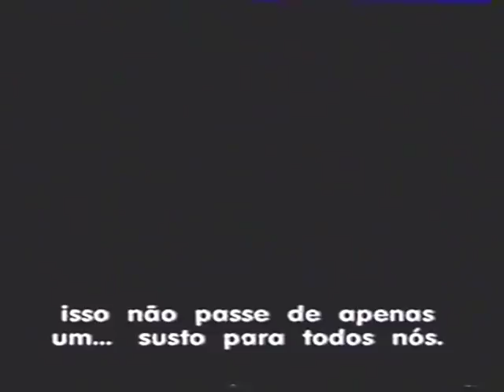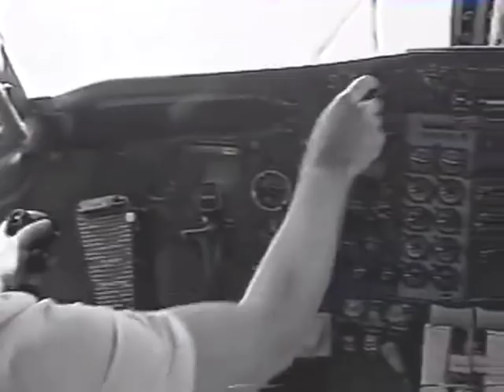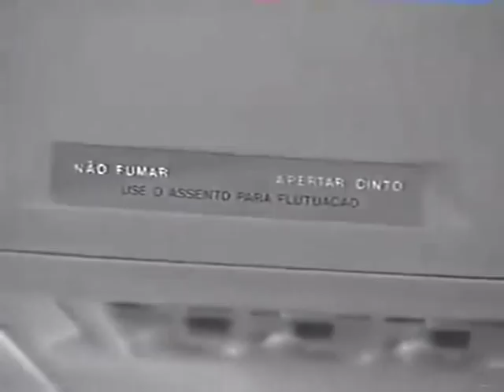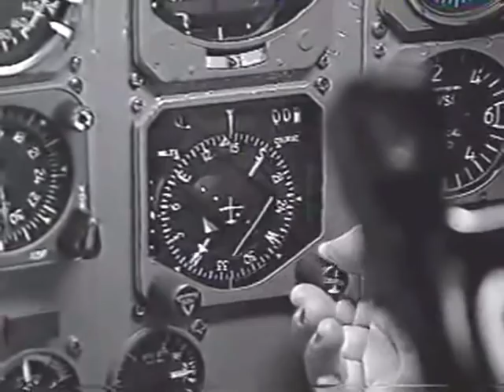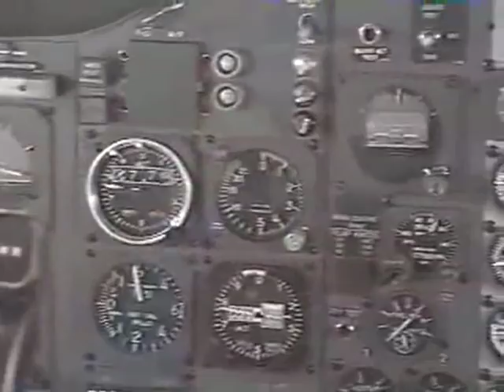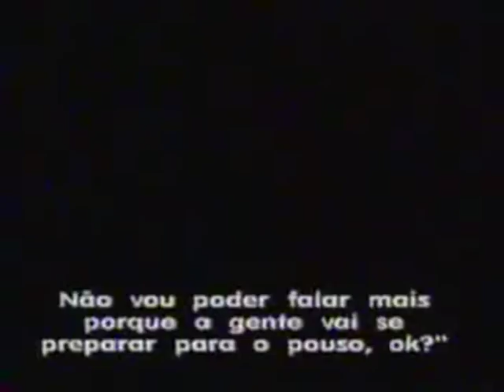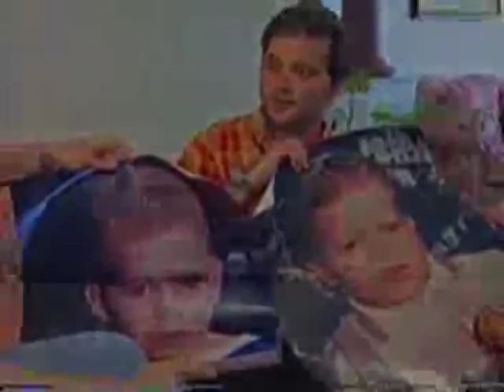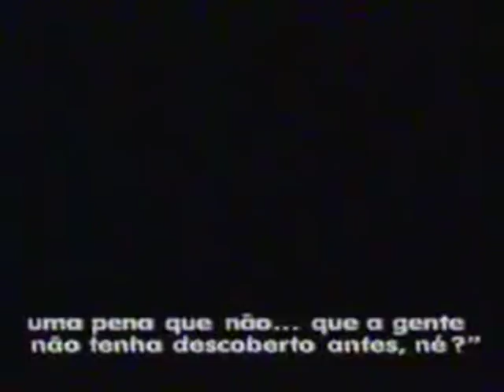Acidente do voo da Varig 254 Marabá - Belém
Acidente que aconteceu em 1989 na floresta amazônica deixando mortes e feridos com cicatrizes que vão ficar pra sempre.

a ultima parte esta com o som ruim mais espero que gostem.

Pessoal ajudem o canal a crescer!!!
e quem puder me dar um apoio via Pix estou aceitando pois os vídeos não são monetizados.